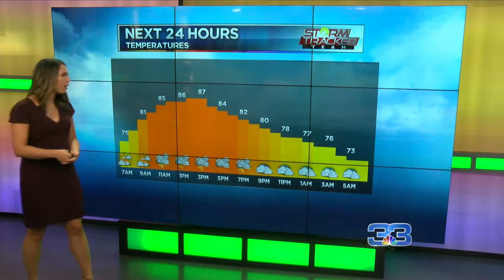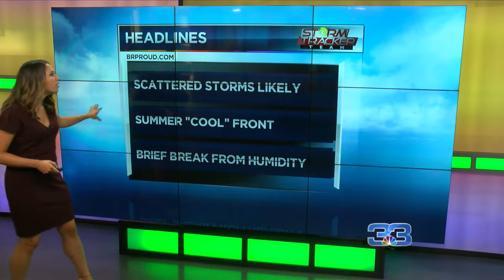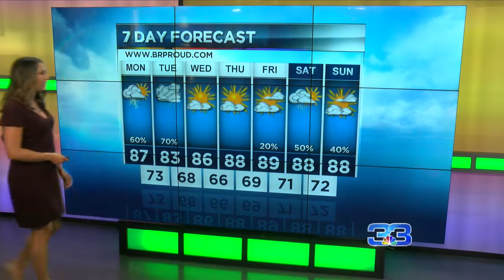StormTracker Forecast (7/22/19)